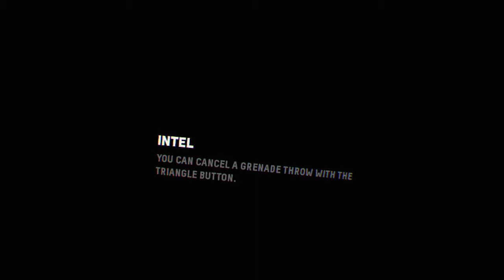Test main Firewall Zero Hour™ Tutorial_20191229